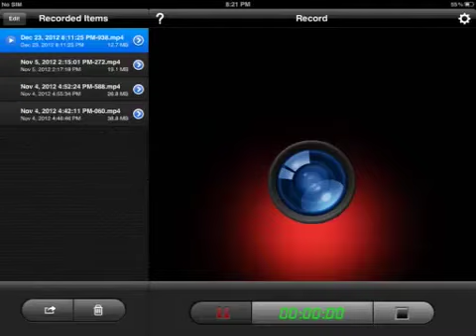Minecraft PE Seeds - (2) Diamonds and Iron!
Seed : jpgaming

You can find 8 Diamonds, Some Iron and Some Coal.